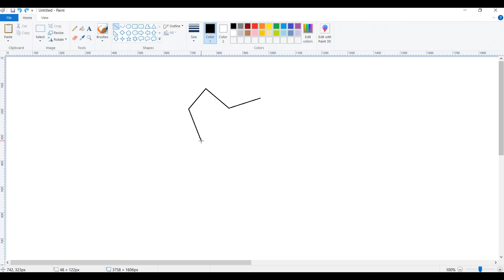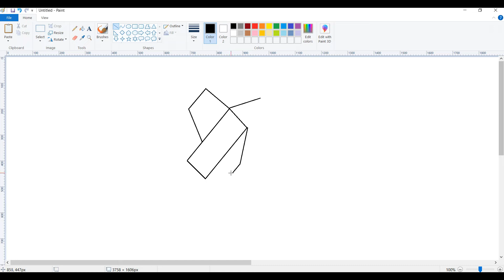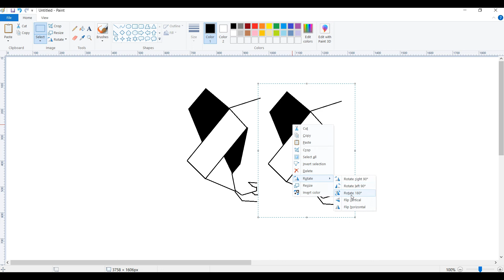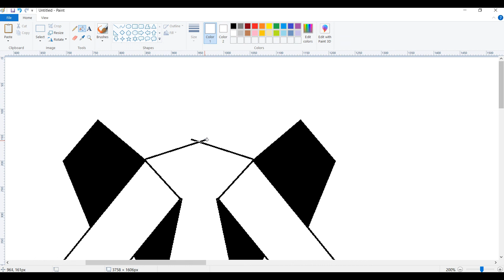How to Draw Geometric Panda on MS Paint | Microsoft Paint Drawing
How to Draw Geometric Panda on MS Paint